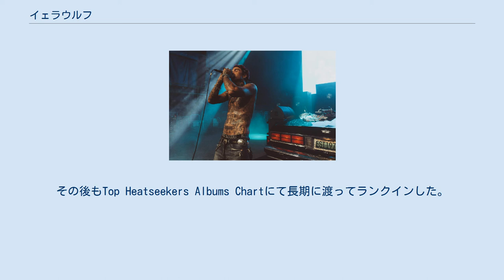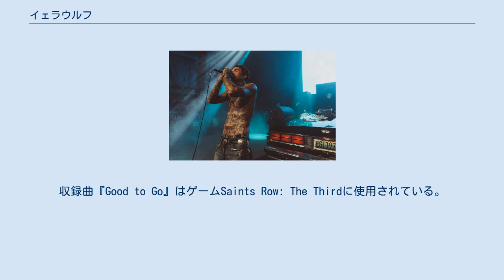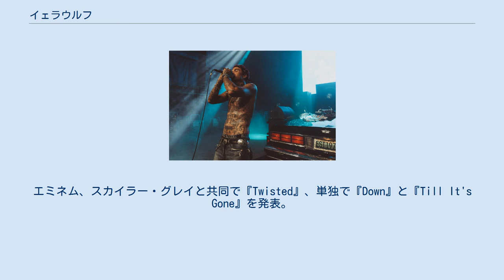イェラウルフ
イェラウルフ (英: Yelawolf、本名: マイケル・ウェイン・アサ、1979年12月30日 - ) とは、アメリカ合衆国アラバマ州ギャズドゥン出身のラッパー、歌手、ソングライターである。
 2010年に発表したミックステープ『Trunk Muzik 0-60』が、全米ビルボードアルバムチャートにて最高164位を記録した事から一気に知名度を獲得。
その後もTop Heatseekers Albums Chartにて長期に渡ってランクインした。
その後、エミネムの主催するメジャーレーベル「Shady/Interscope」と契約を結び、多数の作品をリリースしている。
 ライブでのYelawolf（2019年） 1979年生まれ。
ネイティブ・アメリカンと白人のミックス。
活動初期の頃は、オーディション番組やミックステープでの活動を通じて人気を獲得していた。
その後も、様々な人気ラッパーとの客演を経て現在のShady/Interscopeと契約。
2011年にはメジャーデビューアルバム『Radioactive』もリリースされた。
 ライブでのYelawolf（2019年） 2007年に、メジャーレベールのコロムビア・レコードと契約を結び、アルバム『Fearin' And Loathin' in Smalltown, U.S.A.』のレコーディングを行ったが、結局リリースされずに終わった。
 2010年11月20日、メジャーレーベルのインタースコープ・レコードを通じて、ミックステープ『Trunk Muzik 0-60』を発表。
現在までに、全米で75000枚以上を売り上げている。
収録曲『Good to Go』はゲームSaints Row: The Thirdに使用されている。
 2011年9月27日、メジャーデビューアルバム『Radioactive』をリリースし、初週に41000枚以上を売り上げ、全米ビルボード200にて初登場27位を記録。
 2012年11月13日、トラヴィス・バーカーとの共同ミニアルバム『Psycho White』をリリース。
全米ビルボード200にて、初登場49位を記録。
 2014年、エミネム主宰レーベル、シェイディ・レコードのコンピレーション・アルバム『ShadyXV』に参加。
エミネム、スカイラー・グレイと共同で『Twisted』、単独で『Down』と『Till It's Gone』を発表。
 2015年4月21日、2ndアルバム『Love Story』をリリース。
 2017年10月27日、アルバム『Trial by Fire』をリリース。
 2019年3月29日、アルバム『Trunk Muzik III』をリリース。
 2019年11月1日、アルバム『Ghetto Cowboy』をリリース。